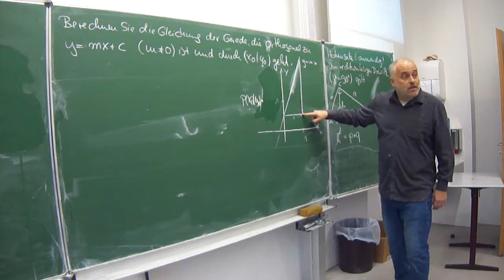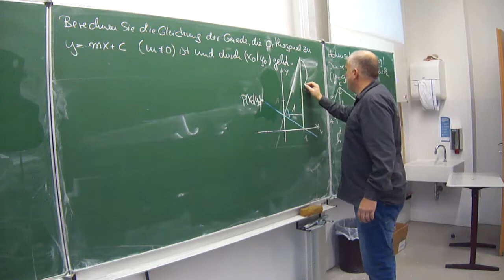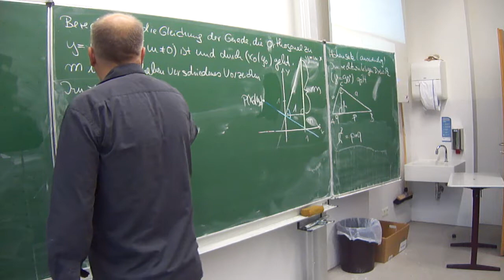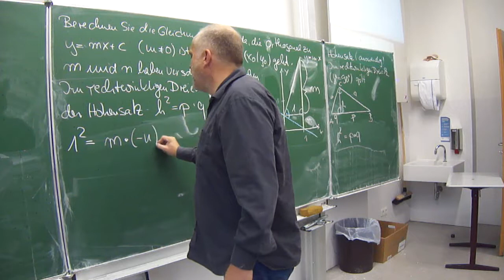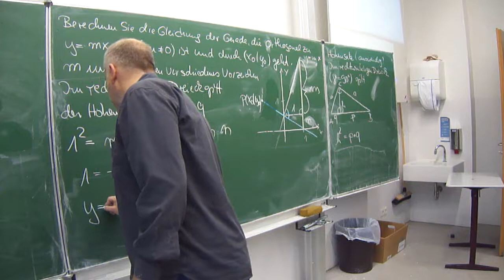Beweis: Die Normalensteigung ist -1/f'(x)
Warum ist die Steigung der Normale -1/-1/f'(x)? Hier finden Sie den Beweis auf Basis des Höhensatzes